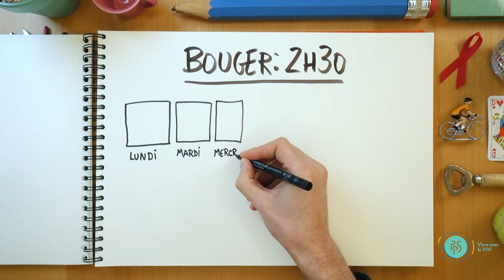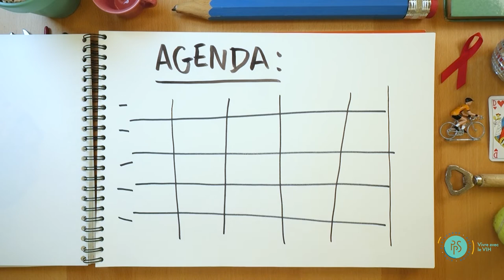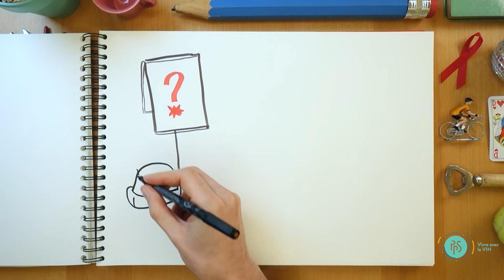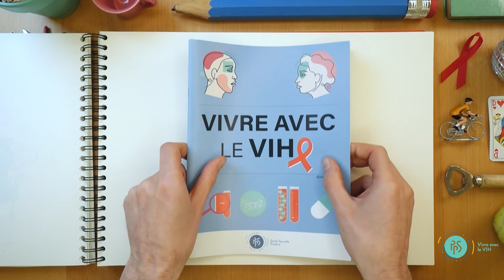« Comment prendre soin de son bien-être émotionnel et mental ? » : épisode 2 de « Pensée Positive »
Deuxième épisode de " Pensée positive, la série qui fait du bien à la santé mentale des personnes vivant avec le VIH " de la Plateforme Prévention Sida.

" Pensée positive " est une série de vidéos scribbing sur la santé mentale des PERSONNES VIVANT AVEC LE VIH. Chaque épisode de cette série abordera l’importance pour les personnes vivant avec le VIH de prendre soin de leur santé mentale : pourquoi ? Comment ? Quand ?

*** Vidéo scribbing réalisé par Valentin Dellieu (illustrateur) et Quentin Ceuppens (voix off et monteur vidéo)

Rejoignez notre page Facebook : Vivre avec le VIH.